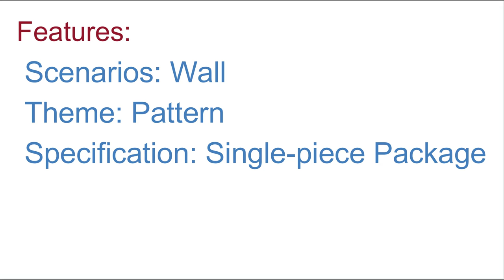Best Kitchen Clocks | Sticker Wall Clock Decal Kit | Decorative kitchen wall clocks ll Voggh Ltd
Unusual kitchen clocks large decorative clock face decals for kitchen. Wall clock decal kit for popular sticker wall clock online.

★★ Check More Wall Stickers ★★